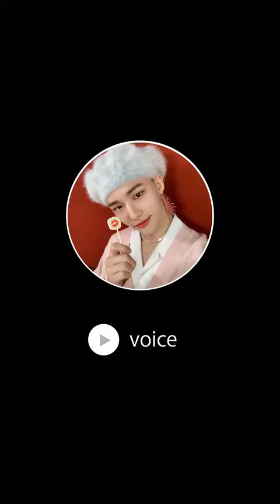I'm looking forward to seeing STAY tomorrow Message from Hyunjin 💌 STAY ❣ Let's talk